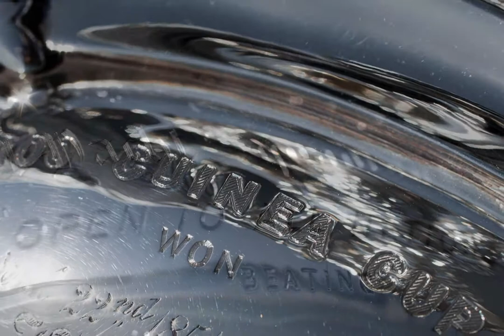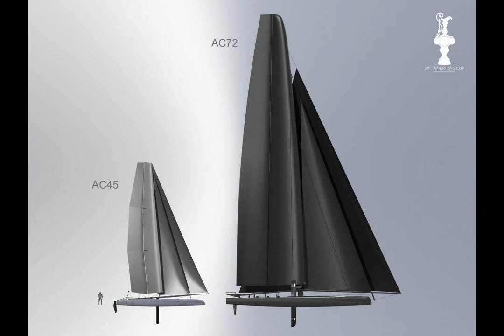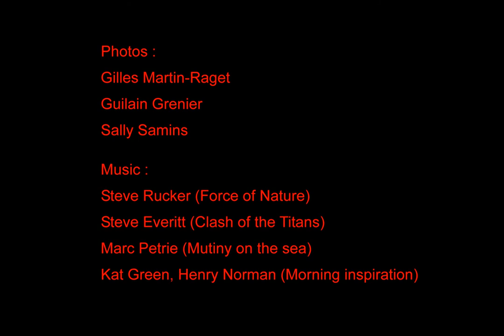AC33 - One Year Anniversary - HD Slide Show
A celebration of the  victory of USA 17 in the 33rd America's Cup and the first steps of the 34th America's Cup